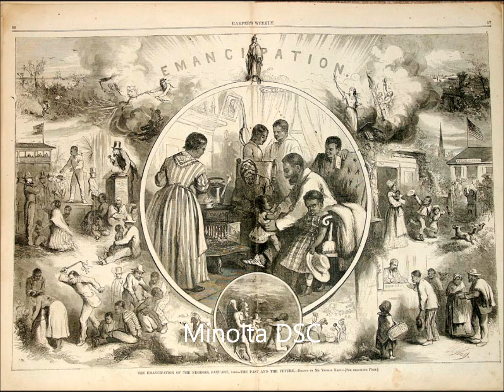Whitney Houston-This Day (Queen Diva) Black History Tribute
Divine Voices World Ministries Presents Queen Diva Sings Traditional Hymn "This Day" inspired by Whitney Houston sings This Day "Live '93" and Jennifer Holliday (Black History Tribute)